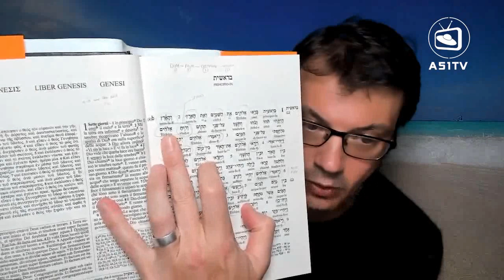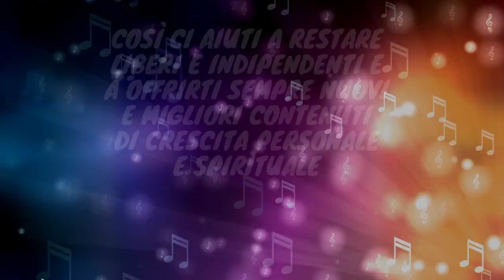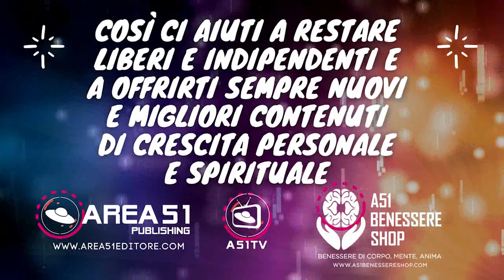Nuovo appuntamento con Meditazioni sulla Parola. Non perdere le 3 parole super-spirituali di oggi ☀️